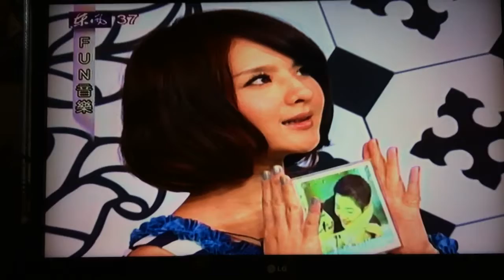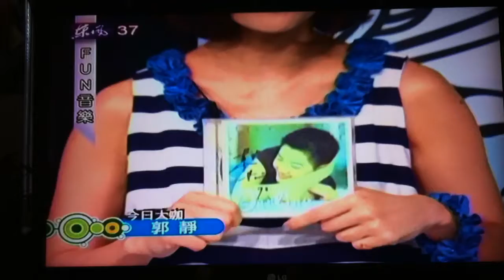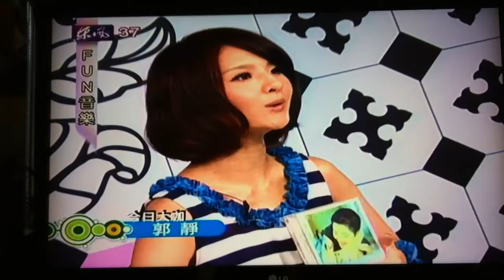2011/09/27 東風FUN音樂 今日大咖 郭靜 後半段 PART2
東風FUN音樂 今日大咖 郭靜